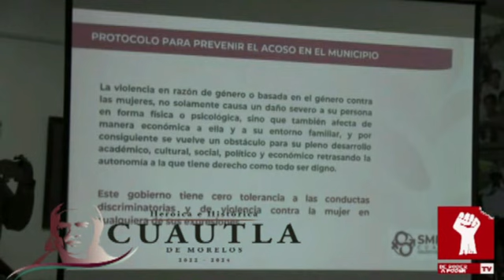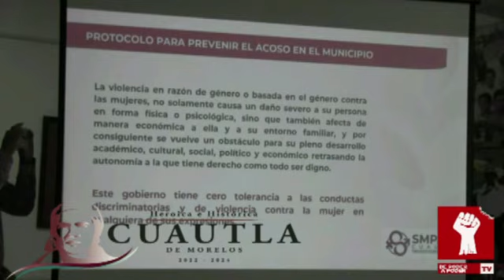RODRIGO ARREDONDO CONFERENCIA: PREVENCIÓN ATENCIÓN Y SANCIÓN DEL ACOSO Y HOSTÍGAMIENTO SEXUAL